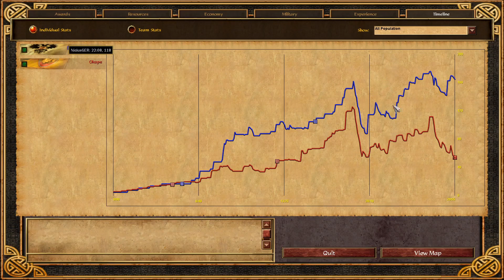Age of Empires III - Russia vs India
I fight India as Russia